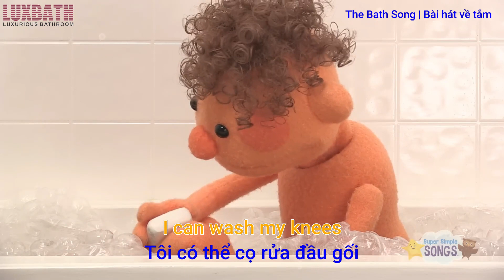The Bath Song | Original Kids Song | Super Simple Songs | Học tiếng Anh qua bài hát tắm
🎶 Bạn có thể gội đầu không? Tôi có thể gội đầu. 🎶
Luyện tập câu hỏi và trả lời “Bạn có thể ____ không?” / “Tôi có thể ____.” với bài hát từ vựng về các bộ phận cơ thể này.

PHỤ HUYNH VÀ GIÁO VIÊN: Cảm ơn các bạn rất nhiều vì đã xem các bài hát Super Simple cùng gia đình và/hoặc học sinh của mình. Dưới đây là một số nơi khác để tìm nội dung tuyệt vời của Super Simple:

Lyrics
Can you wash your hair?
I can wash my hair.

Can you wash your feet?
I can wash my feet.

Can you wash your face?
I can wash my face.

Can you wash your knees?
I can wash my knees.

This is the way we take a bath.

Can you wash your shoulders?
I can wash my shoulders.

Can you wash your toes?
I can wash my toes.

Can you wash your hands?
I can wash my hands.

Can you wash your nose?
I can wash my nose.

Bạn có thể gội đầu không?
Tôi có thể gội đầu.

Bạn có thể rửa chân không?
Tôi có thể rửa chân.

Bạn có thể rửa mặt không?
Tôi có thể rửa mặt.

Bạn có thể rửa đầu gối không?
Tôi có thể rửa đầu gối.

Đây là cách chúng ta tắm.

Bạn có thể rửa vai không?
Tôi có thể rửa vai.

Bạn có thể rửa ngón chân không?
Tôi có thể rửa ngón chân.

Bạn có thể rửa tay không?
Tôi có thể rửa tay.

Bạn có thể rửa mũi không?
Tôi có thể rửa mũi.

Nguồn: Super Simple Songs - Kids Songs